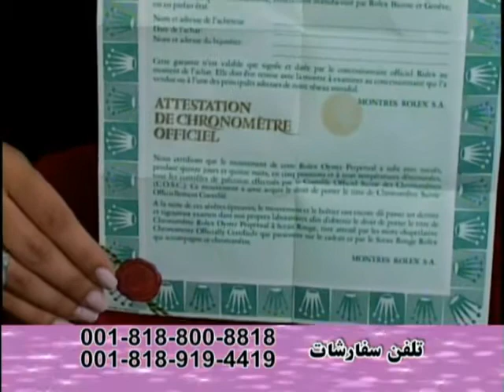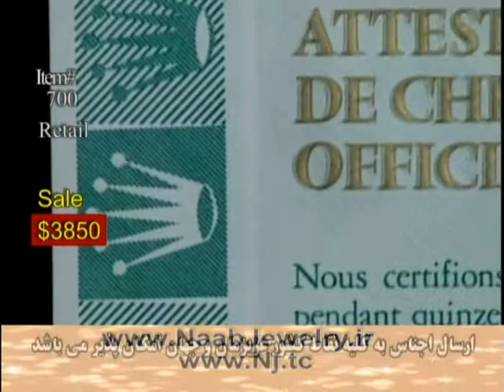Naab Jewelry TV Show Episode-140